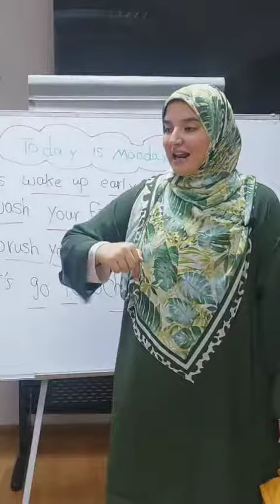Today's Mondays easy_way_to_learn